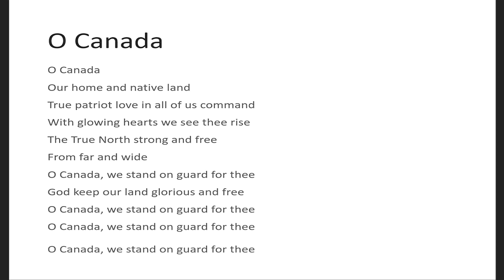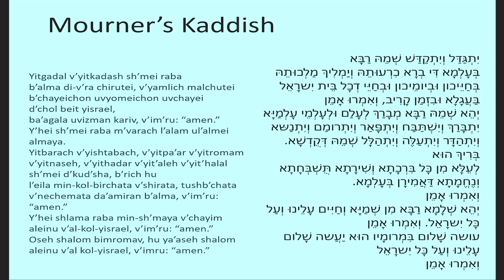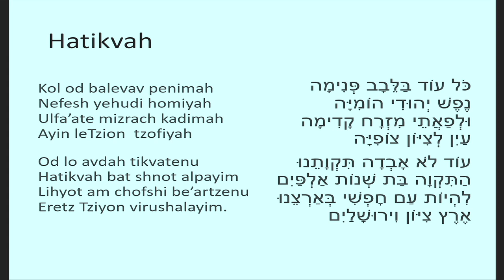Vivian Silver Memorial